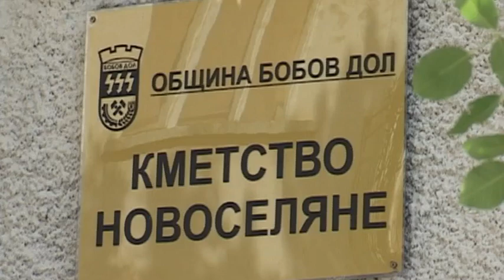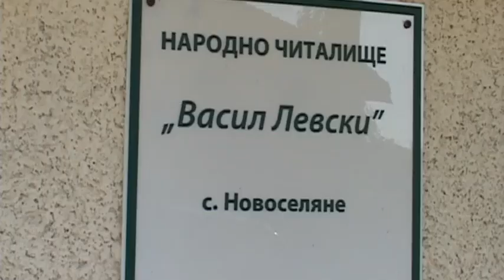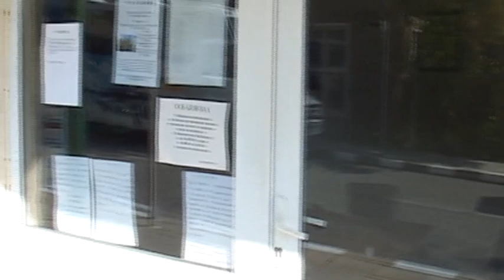Село Новоселяне община Бобов дол - 12. 10.2019 г.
Празник по случай 150 години храм "Свети Теодор Тирон"